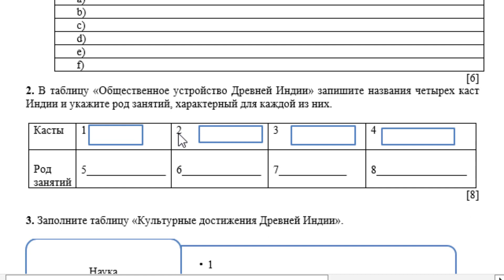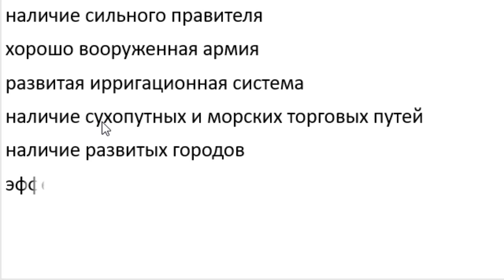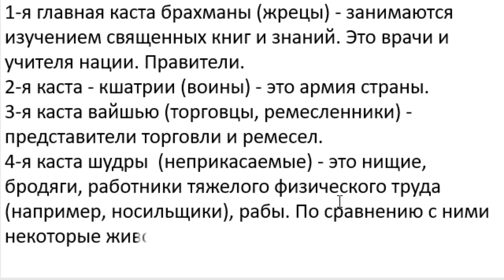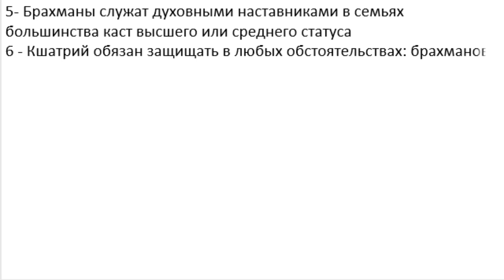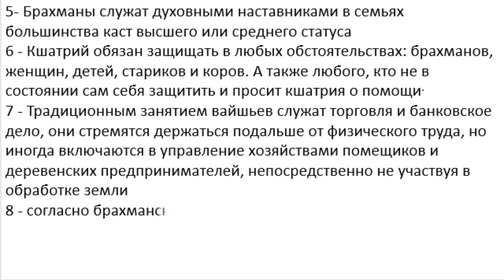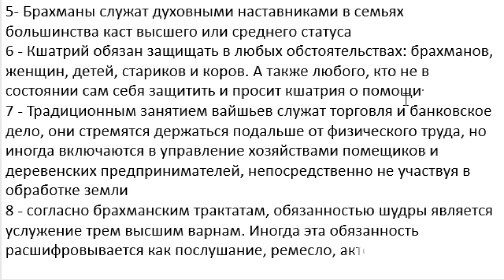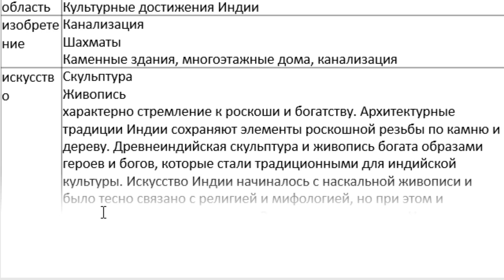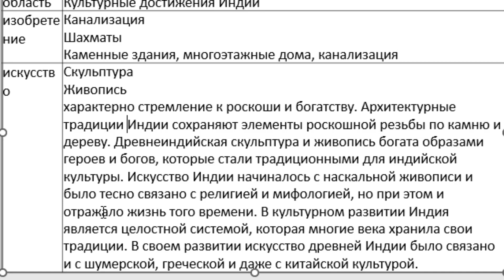5 класс Всемирная история 2 четверть СОЧ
Қайырлы күн!

5 класс Всемирная история 2 четверть СОЧ
Задания суммативного оценивания
за II четверть по предмету "Всемирная история"

1. Выясните причины могущества империй
a)
b)
c)
d)
e)
f)
 [6]
2. В таблицу «Общественное устройство Древней Индии» запишите названия четырех каст Индии и укажите род занятий, характерный для каждой из них.

Касты 1
2
3
 4

Род занятий
5______________
6______________
7____________
8________________
[8]

3. Заполните таблицу «Культурные достижения Древней Индии».

[6]